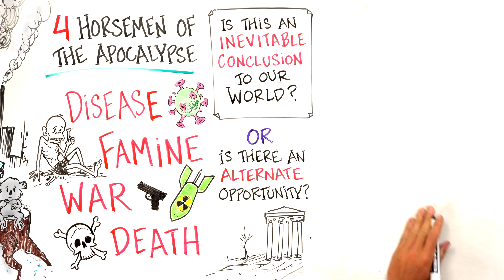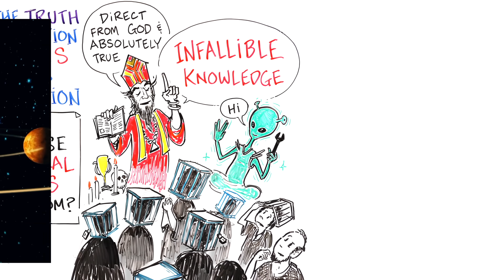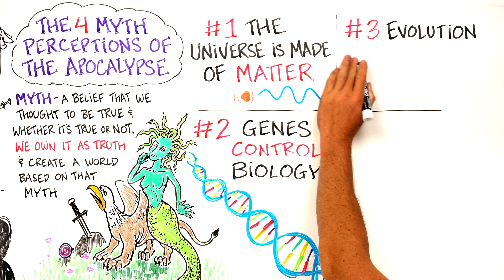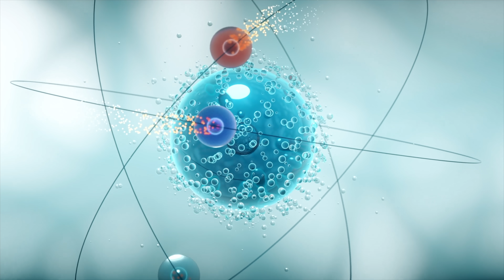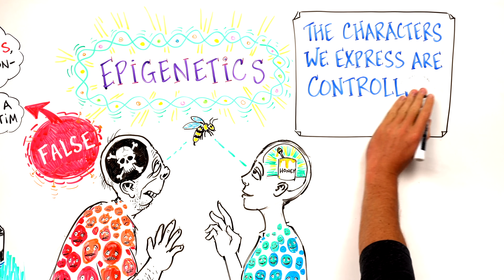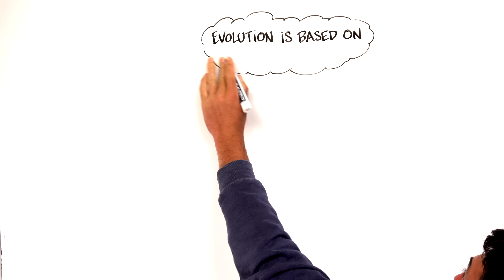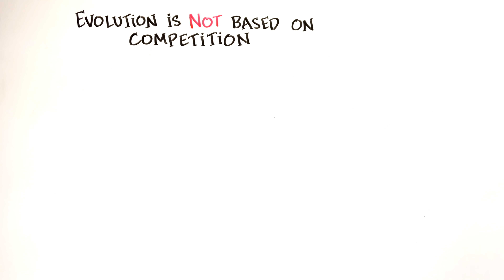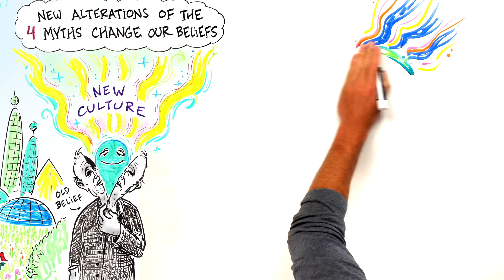4 False Beliefs that Society is Built On - Dr. Bruce Lipton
Dr. Bruce Lipton, PhD is an internationally recognized leader in bridging science and spirit. Stem cell biologist, bestselling author of The Biology of Belief and recipient of the 2009 Goi Peace Award, he has been a guest speaker on hundreds of TV and radio shows, as well as keynote presenter for national and international conferences.

In 1982, Dr. Lipton began examining the principles of quantum physics and how they might be integrated into his understanding of the cell’s information processing systems. He produced breakthrough studies on the cell membrane, which revealed that this outer layer of the cell was an organic homologue of a computer chip, the cell’s equivalent of a brain. His research at Stanford University’s School of Medicine, between 1987 and 1992, revealed that the environment, operating though the membrane, controlled the behavior and physiology of the cell, turning genes on and off. His discoveries, which ran counter to the established scientific view that life is controlled by the genes, presaged one of today’s most important fields of study, the science of epigenetics. Two major scientific publications derived from these studies defined the molecular pathways connecting the mind and body. Many subsequent papers by other researchers have since validated his concepts and ideas.